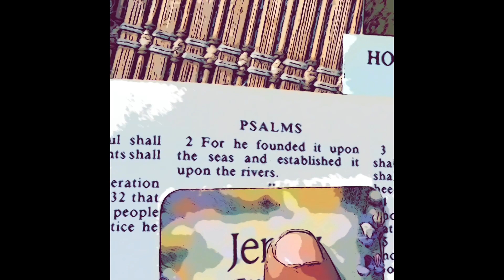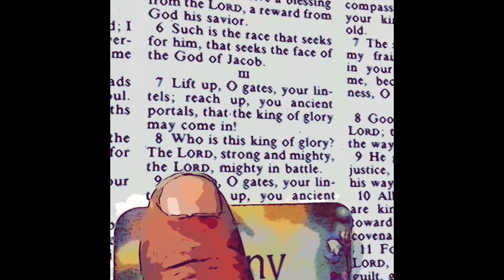Psalm 23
The Lord’s Solemn Entry into Sion